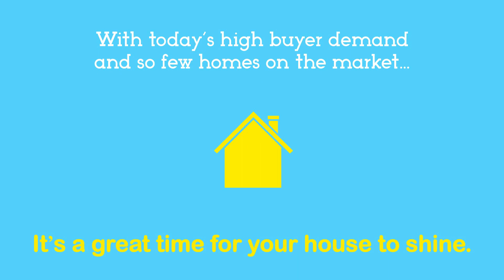Its a Great Time for Your House to Shine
Today's housing market makes it easy to win as a seller.